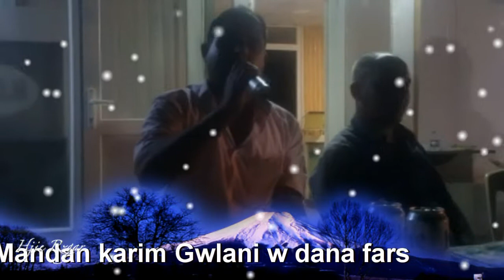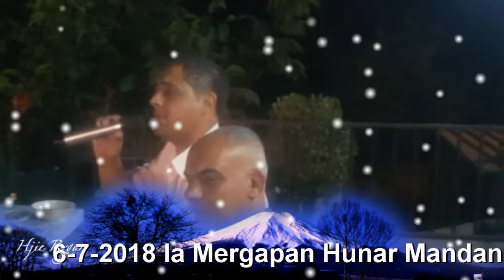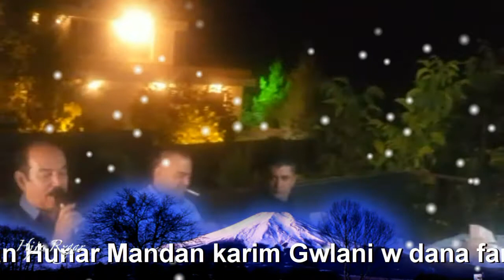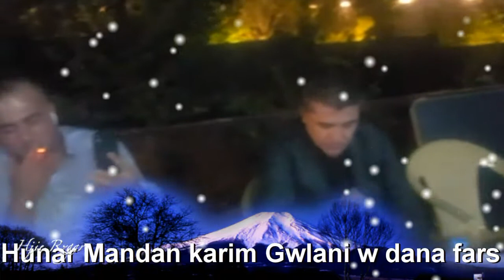6-7-2018 la Mergapan Karim Gwlaniw dana fars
6-7-2018 la Mergapan Karim  Gwlaniw dana fars